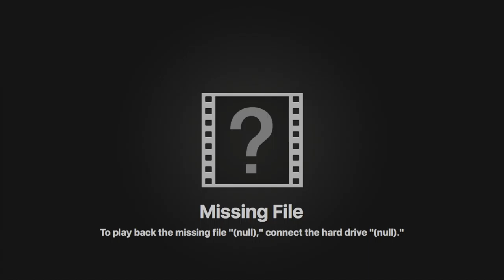Virginia Challenge 2018